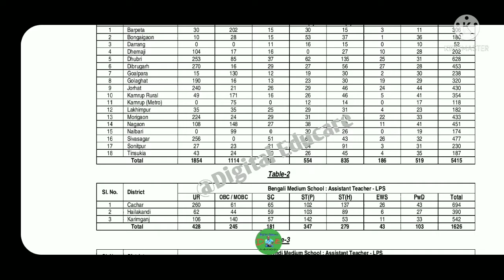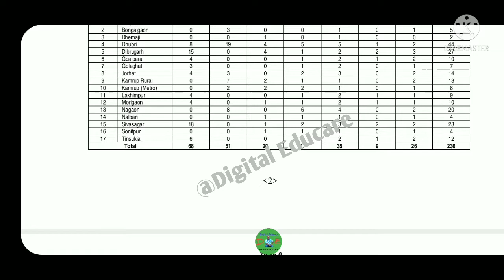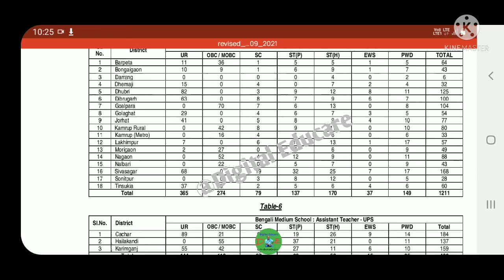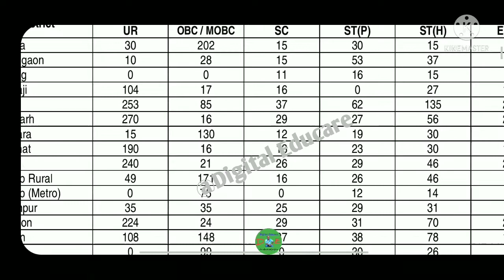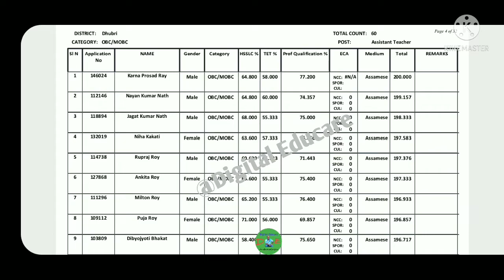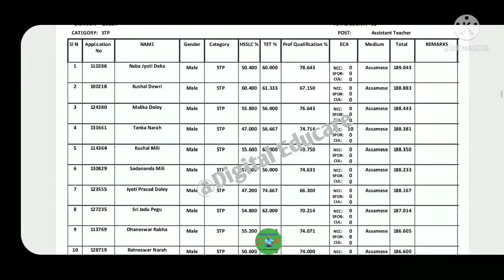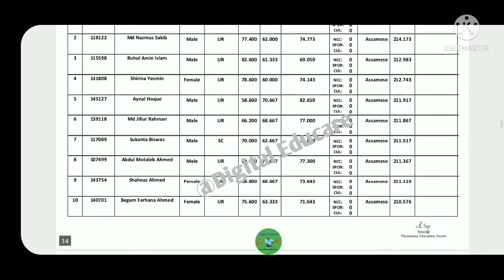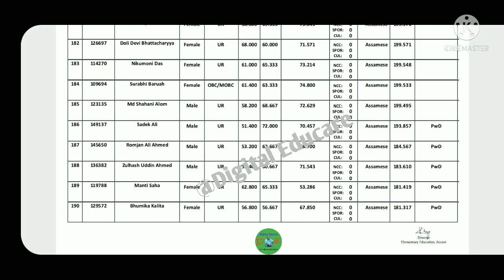CUT OFF MARK ৰ সমীক্ষা|DISTRICT WISE MERRIT LIST@DigitalEducare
CUT OFF MARK ৰ সমীক্ষা|DISTRICT WISE MERRIT LIST‎@Digital Educare